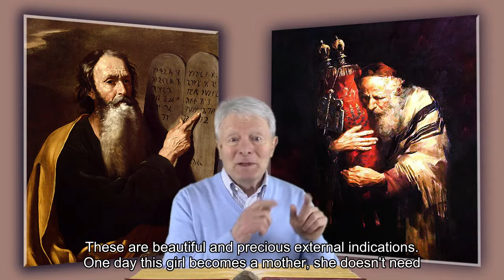John 15,26 27; 16,12 15 - Pentecost Year B - English Embedded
John15,26 27; 16,12 15